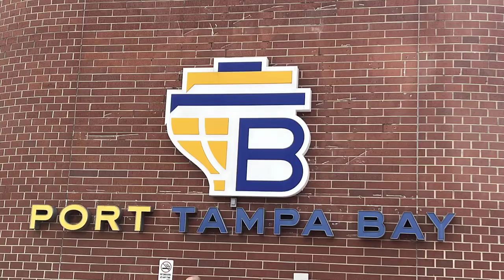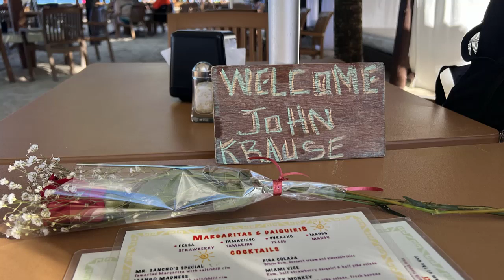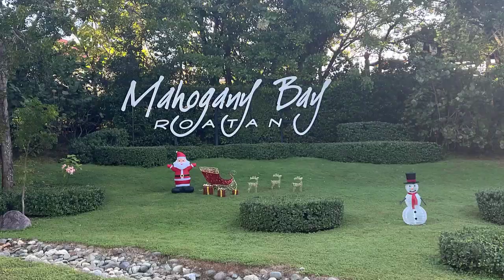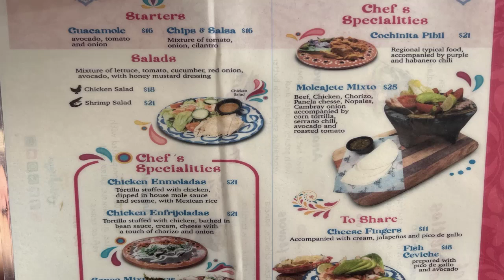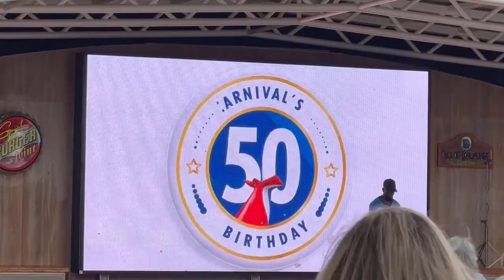CARNIVAL PRIDE SHIP AND EXCURSION REVIEW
In this video, we'll share a review of our Carnival Pride cruise and all of the amazing excursions we took at Cozumel, Belize, and the Island of Roatan and Costa Maya.